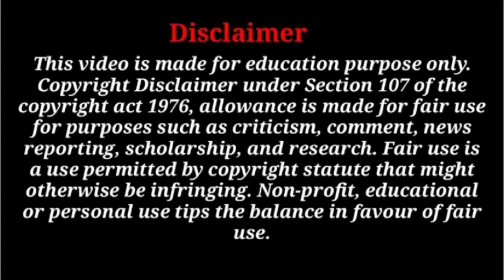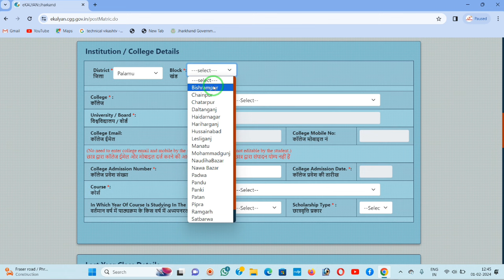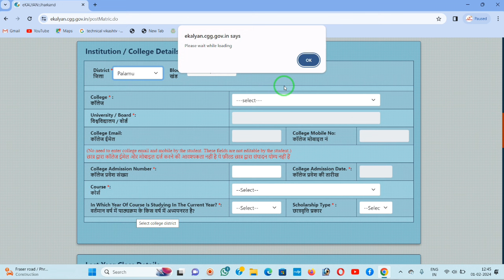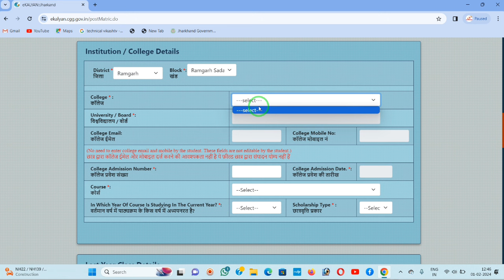eKalyan 2023-24 Scholarship Apply Online New Update । eKalyan Scholarship Apply College Problem